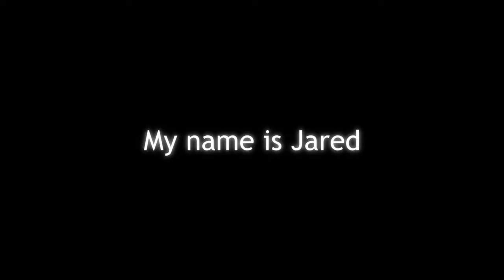Welcome To My Channel